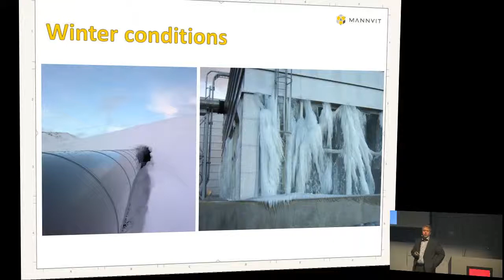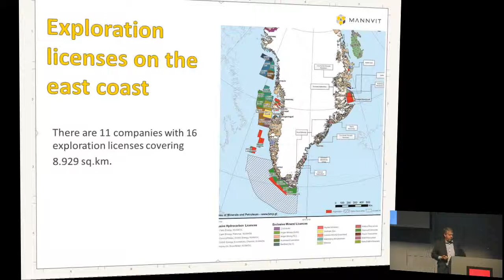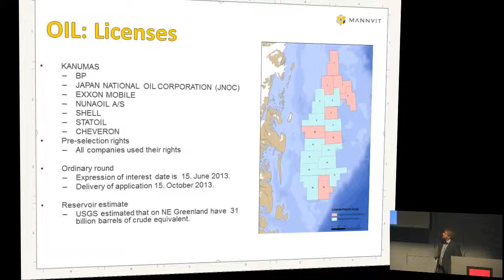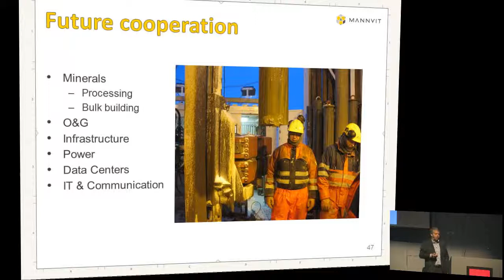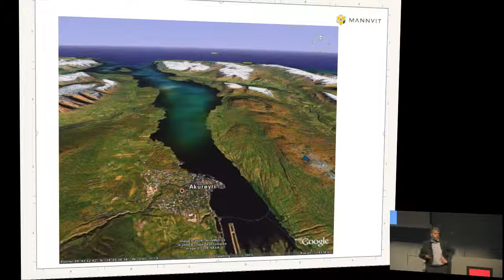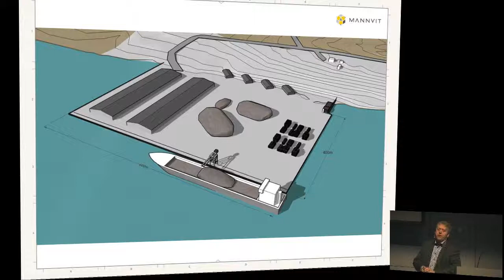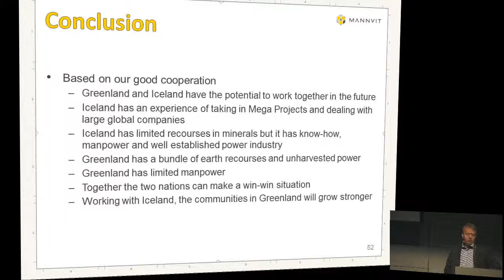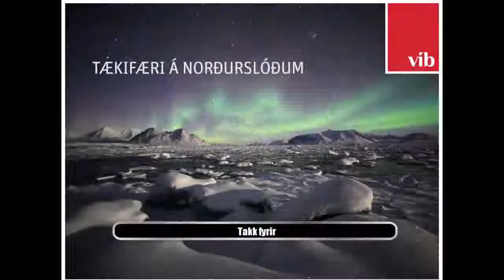Tækifæri á Norðurslóðum - Síðari hluti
Í síðari hluta fundar flytur Haukur Óskarsson hjá Mannviti erindi og í kjölfarið eru panelumræður.
Í panel sitja Svend Hardenberg, sveitastjóri á Grænlandi, Heiðar Már Guðjónsson, fjárfestir og Martha Eiríksdóttir, sem stýrði fundinum.